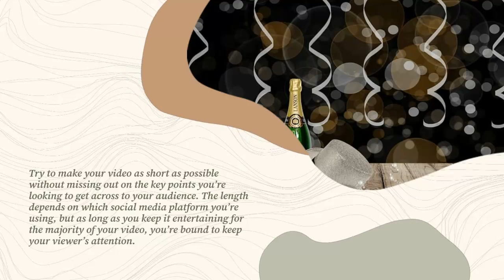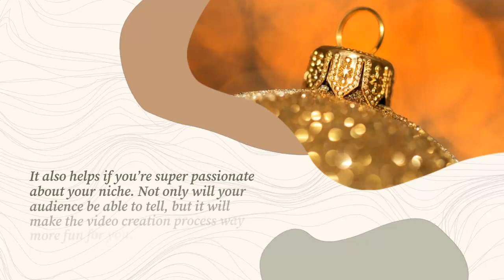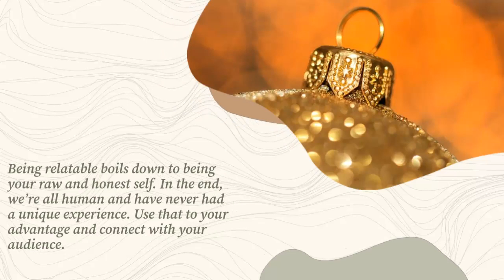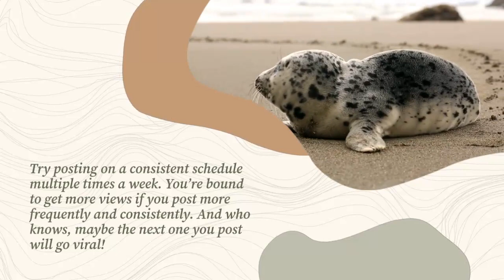HOW TO MAKE VIRAL UR YOUTUBE VIDEOS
THIS IS MY ENTERTAINING AND EDUCATIONAL CHANNEL TO ALL AGE GROUPS!!!